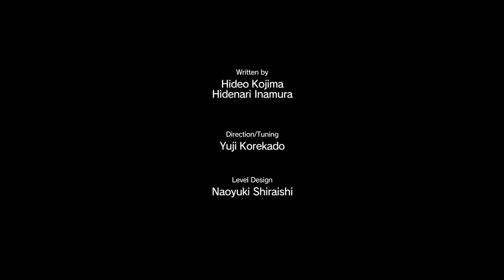Episode 28: Code Talker \ MGS5 PS4 Pro Gameplay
Episode 28: Code Talker
Debriefing

    Info: Make contact with and extract Code Talker, the old man who knows how to treat the pathogen affecting Mother Base. In addition to the local PF guarding the mansion where he is located, an unidentified force has been observed operating in the area.
    Obtainable Skills / Blueprints:
        [Brennan LRS-46] Blueprint

Mission Tasks Type
Made contact with Code Talker Obligatory
Extracted Code Talker Obligatory
Extracted Code Talker without him taking damage Optional
Eliminated the Skulls Optional
Extracted the Skulls Optional
Extracted the armored vehicle sealing off Lufwa Valley Optional

Before anything make sure to bring in your most powerful sniper. We'll have a fighting duel. Land on the only LZ available and head north towards Lufwa Valley following the river. As you do so a little scene starts and now you'll have your sniper showdown... against 4 Skulls. Oh God.
Eliminated the Skulls

You can simply run away from the Skulls and continue proceeding towards Lufwa Valley. They'll eventually leave once you exit the mist, or you can stay and fight. All of them are on top of the mountain in front of you and the best thing you can do is to mark them. First of all find cover, behind a big rock is preferable. Now you can crouch / stand over and over looking for them and then shoot them down one by one. They take several shots so endure. This battle is similar to the one against Quiet, only that we have 4 this time around.
Extracted the Skulls

Come back once you're able to extract Skulls.
Made contact with Code Talker

Continue down the road to the mansion and when you get to it, ignore completely the inside and the front / upper floors. I was looking like crazy for him and never found him haha. Instead move to the back of the house, take out the 2 enemies guarding the door (make sure to extract them because they will wake up when you try to leave). Inside go left and go through the door with candles outside. Proceed to the end of it (there are no enemies in here) to find Code Talker.
Extracted Code Talker

After the scene it'll be time to extract him, and by chopper no less. To do so we can either head northwest to the LZ or head all the way back to the LZ where we landed. I recommend going northwest, although its the shorter route, its the most guarded. Luckily for us, most of the guards will be on your right side. Use this to move sticking to the left mountainside. If anyone tries to spot you, put Code Talker down and take them out.
Extracted the armored vehicle sealing off Lufwa Valley

Near the end of the road you'll find an armored vehicle. Make sure to put down Code Talker and crawl your way towards the armored vehicle, extracting it. After the armored vehicle there's nothing in between you and the LZ so head over there.